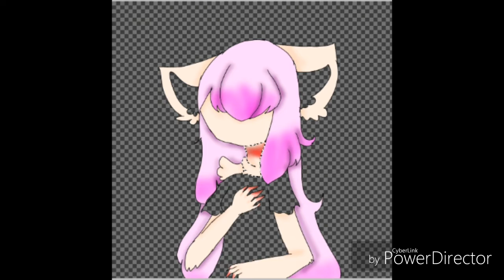Goretober//Possession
if you notice,yes she is scratching herself causing her become so...bloody.
I drew this cause I have a disease like her too,it hurts so much but I just can't stop scratching cuz it's too itching...
I can't even stop at night.

ANYWAY!Thx for supporting me,the last video is an event for sprite's family.

Ageis it's a "fake" goddess which contains goddess/training goddess power or abilities.Although it has a limited,it's very dangerous for you to attack a "fake" goddess